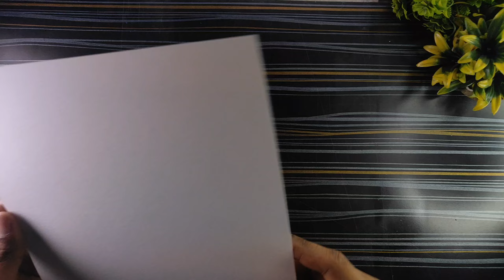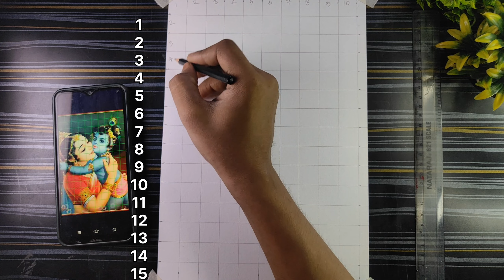Mother's day drawing easy, Outline Tutorial, Krishna Yoshoda Maiya drawing, Mother's and son drawing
Mother's day drawing, Krishna and Maa Yoshoda drawing, Outline Tutorial, मदर्स डे पर चित्र कैसे बनाए, Mothers and son Drawing outline, Mother's and baby drawing,
Mother's Day special drawing easy with oil pastel। Mother's love painting 🎨। Mother and baby drawing। Outline tutorial ✍️❤️

In this video I Show you How to draw mother's day special drawing little krishna with maa Yoshoda ,

Paper - A4 Size Paper
pencil - Brusto(HB,2B)

how to draw mother's day farjana drawing how to draw mother's day gift
how to draw mother's day drawing with oil how to draw mother's day flowers
how to draw mother's day stuff
how to draw mother's day things
mothers love drawings easy
how to draw mother's love
how to draw mother love step by step
how to draw mother and daughter love step by step
how to draw mother and daughter love
mother love drawing pictures
mother daughter love drawing
mother love pencil drawing
mother love baby drawing
mother father love drawing
mother and son love drawing
mother and baby drawing
mother and baby drawing easy step by step
mother and baby drawing colour
mother and baby drawing with oil pastels
mother and baby drawing with color
mother and baby drawing very easy
mother and baby drawing painting
mother and baby drawing shorts
mother and baby drawing for beginners
mother and baby drawing beautiful
mother's day drawing easy
outline drawing tutorial
outline drawing tutorial for beginners
portrait outline drawing tutorial
face outline drawing tutorial
mother's day drawing easy step by step
mother's day drawing easy with color pencils mother and daughter drawing